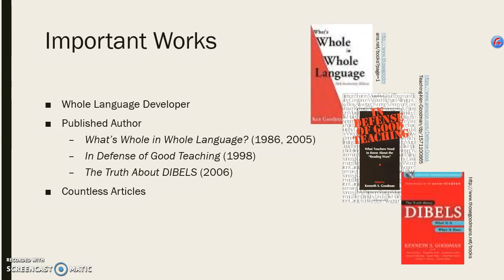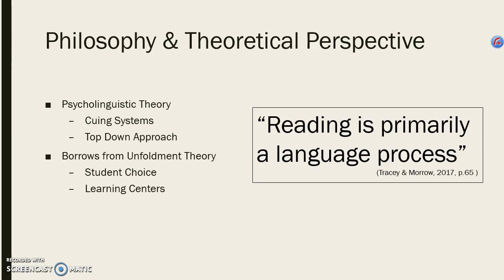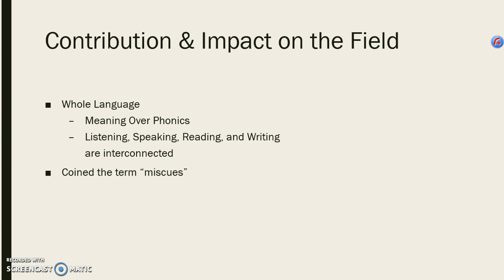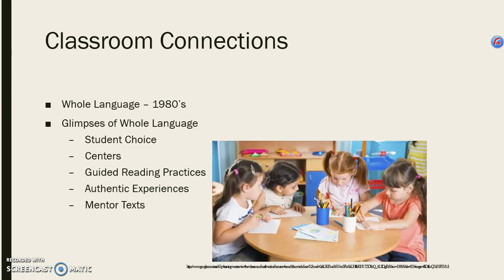RDED 625 - Ken Goodman